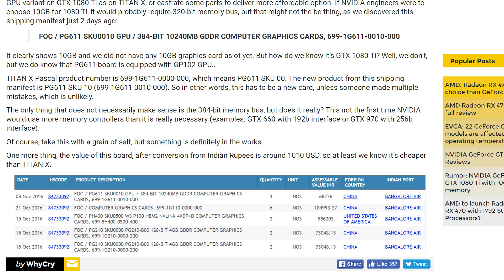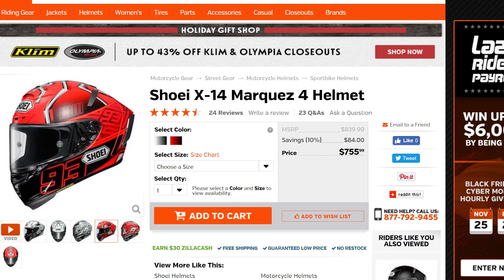GTX 1080 ti will cost 1000 dollars!? That's 100 dollars per ram